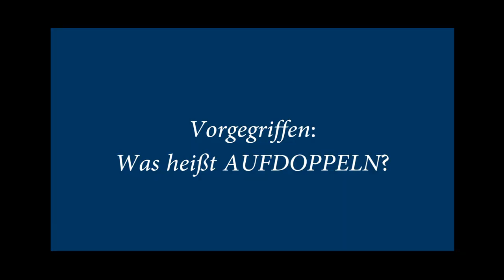Werkzeugschrank Tischlerwerkzeuge wie vor 120 Jahren Teil 4: Scharniere, Schloss & Riegel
Der Werkzeug-Hängekasten für Tischler bekommt die Türen, Scharniere, Riegel und ein Schloss montiert. Eine Phase kommt vor, und es wird aufgedoppelt.

00:00 Scharniere werden angeschlagen und Türen montiert.
06:21 Das Schloss und die 2 Riegel werden montiert.
17:06 schwedische Philosophie und Schlussfolgerung
18:32 Musik live aus der Werkstatt
22:55 geheimes Ende
Manuel Hafner & Nadjas Cello covern "Kaputt und munter" von W.Ambros.